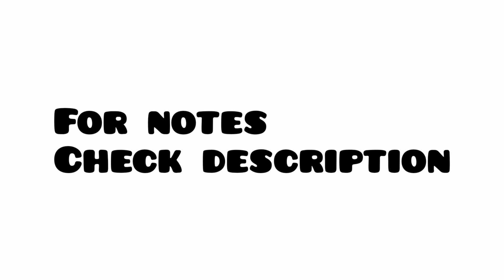CU|First sem|Complymentary Physics|Entropy|Properties of matter and thermodynamics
Properties of matter and thermodynamics